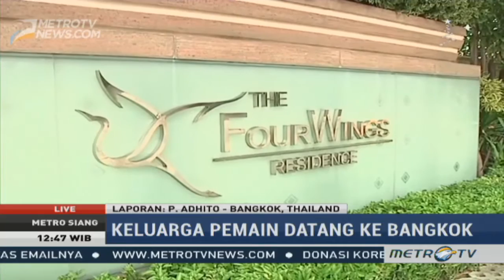Persiapan Pemain TIMNAS Indonesia Dalam menghadapi thailand LIVE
Inilah persiapan pemain timnas langsung dari thailand, bahkan istri dan pacar mereka pun ikut ke thailand untuk memberikan dukungan